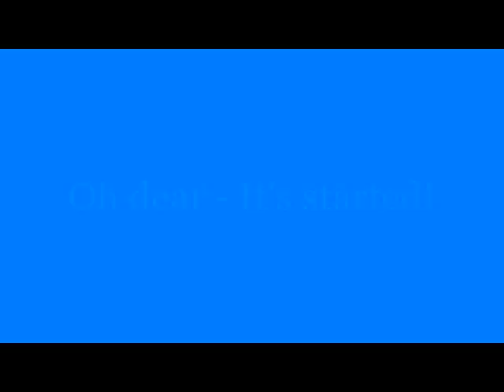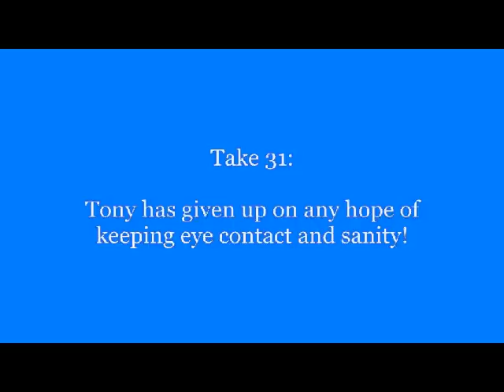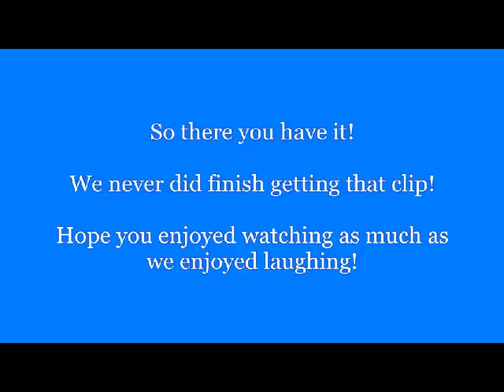Tony Burgess and Steve Halls (The Man in Shorts) get the giggles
Thi video is infectious.  If you don't end up laughing or even crying then nothing will move you.  We only wish that we had saved the very first out-take.  The one that started the whole thing off.  Little did we know what was going to transpire.  Hindsight is a wonderful thing.  Enjoy and share it with anyone you know who needs a belly laugh.